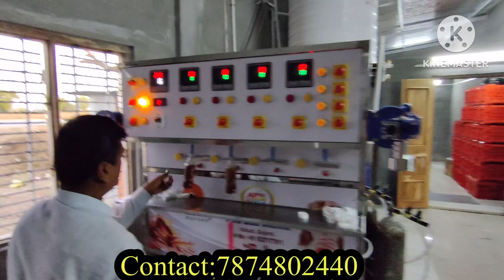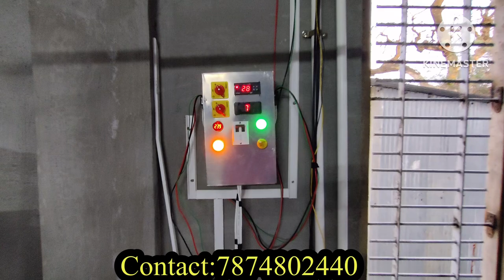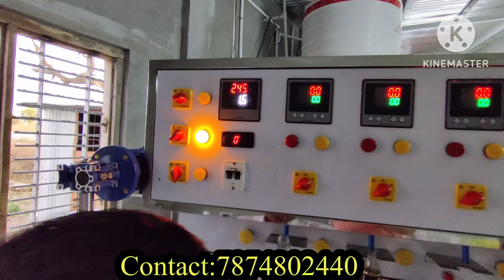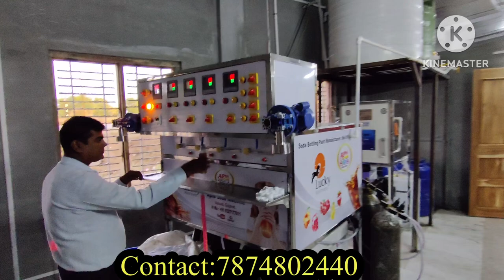4Hair soda bottle plant/Multi Filling Soda Machine/Satisfied Customer Review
Automativ Soda bottling plant|Automatic soda filling plant | Apna Soda Machine Valsad